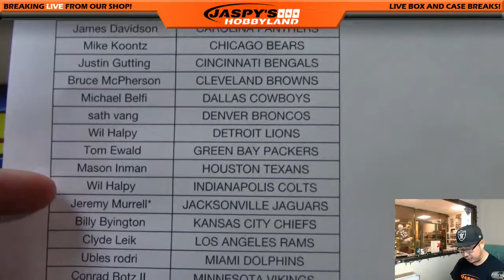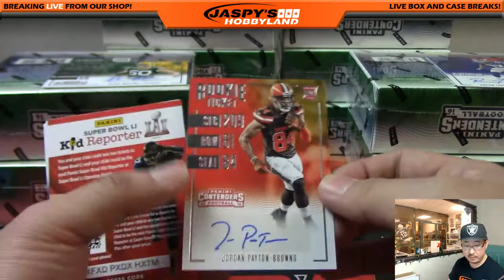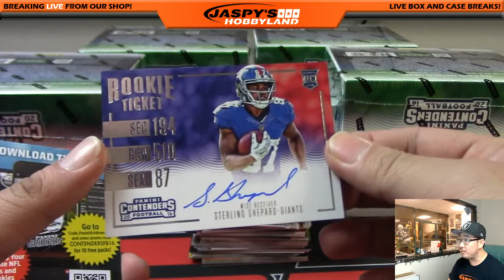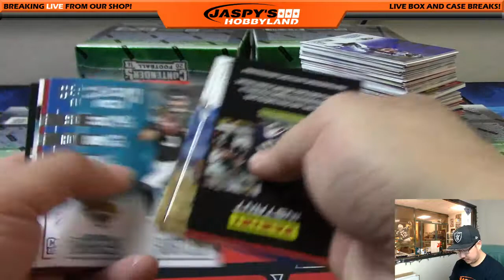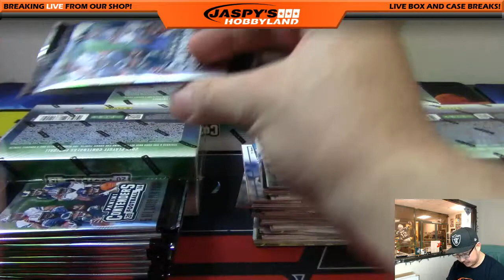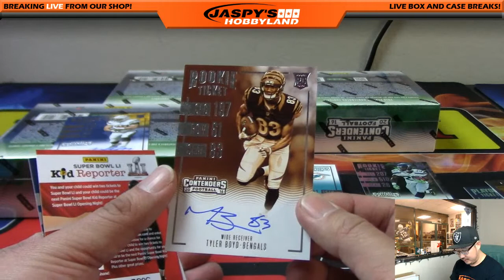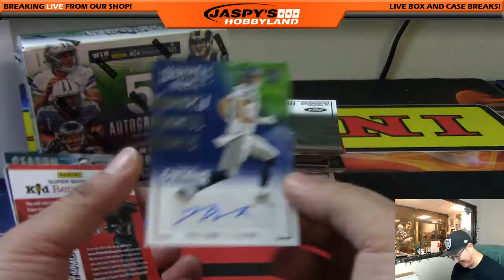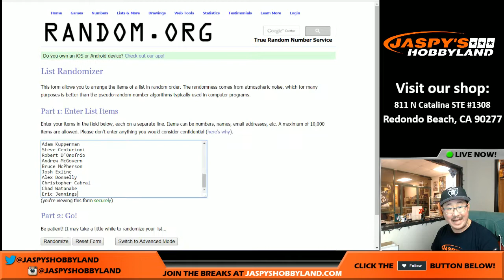01/06/17 [12Box PICK YOUR TEAM] #1 - 2016 Panini Contenders NFL Football